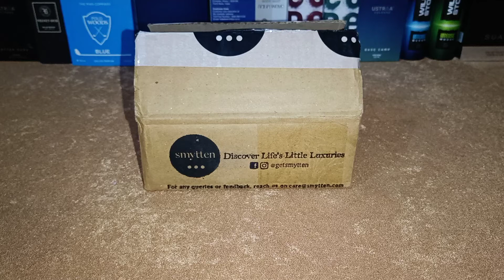My Biggest Smytten haul. Biggest package ever.